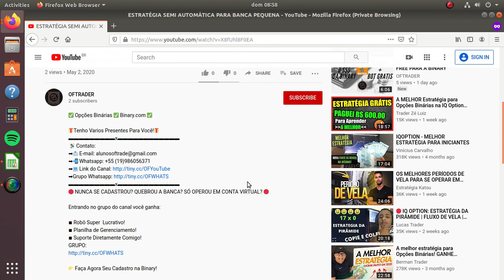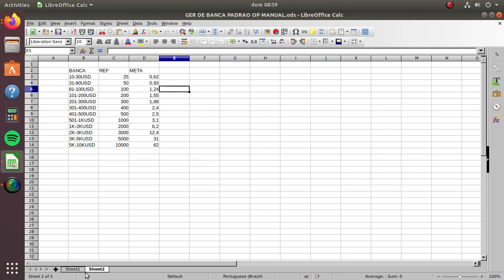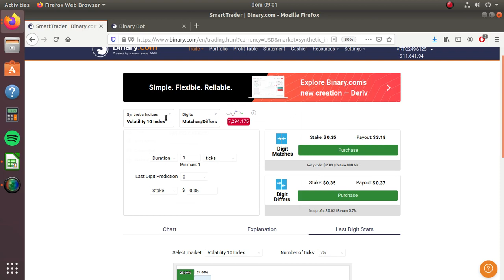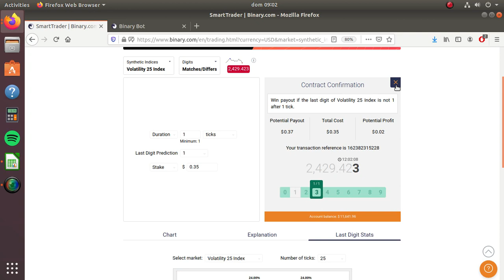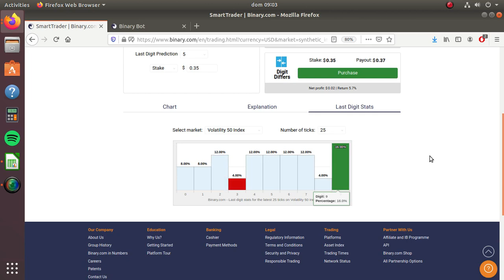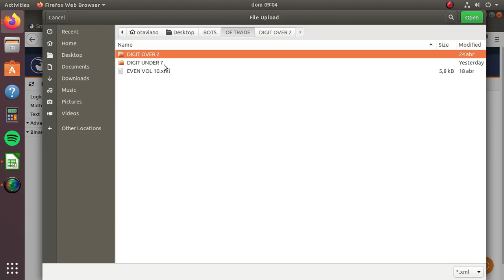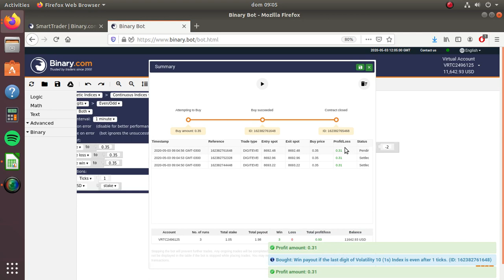ESTRATEGIA MANUAL ACERTA 90%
✅ Opções Binárias ✅ Binary.com ✅

🎁Tenho Varios Presentes Para Você!🎁
▬▬▬▬▬▬▬▬▬x▬▬▬▬▬▬▬▬▬▬▬▬
▬▬▬▬▬▬▬▬▬x▬▬▬▬▬▬▬▬▬▬▬▬
🔴 NUNCA SE CADASTROU? QUEBROU A BANCA? SÓ OPEROU EM CONTA VIRTUAL? 🔴

Entrando no grupo do canal você ganha:

◾ Robô Super  Lucrativo!
◾ Planilha de Gerenciamento!
◾ Suporte Diretamente Comigo!

👉 Faça Agora Seu Cadastro na Binary!

Entre em contato comigo pelo grupo do WhatsApp que vou te auxiliar na criação de conta

▬▬▬▬▬▬▬▬▬x▬▬▬▬▬▬▬▬▬▬▬▬
▬▬▬▬▬▬▬▬▬x▬▬▬▬▬▬▬▬▬▬▬▬
▬▬▬▬▬▬▬▬▬x▬▬▬▬▬▬▬▬▬▬▬▬